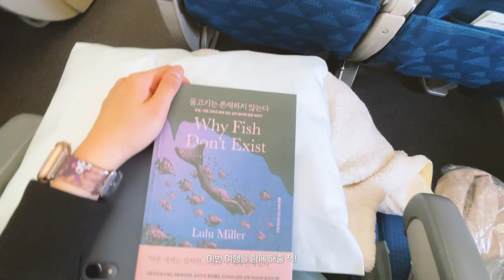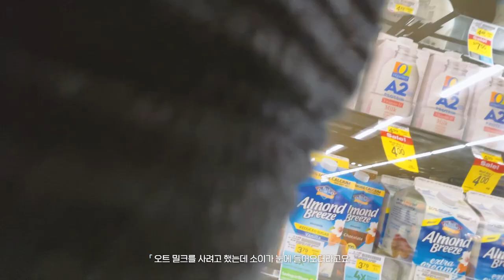[KiKi-LOG] RINA’s VLOG ‘소은이의 소소하..지 않은(?) 미국 여행 :)’